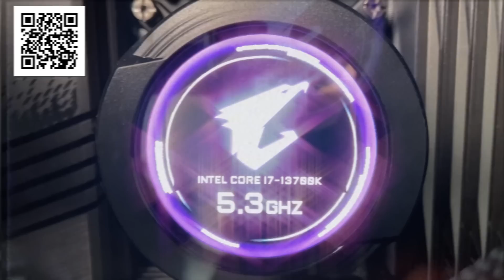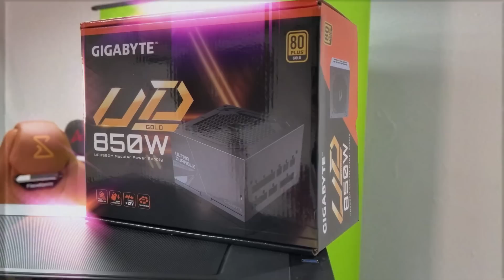Desafios INSANOS no Wreckfest com Lipão e Skorpion!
Hoje, no canal da Curta, Skorpion Gamer e Lipão Gamer vão jogar Wreckfest! Serão vários desafios para ganhar, em cada um deles, uma peça para o novo PC da Curta em parceria com a Gigabyte! Será que eles conseguiram?!